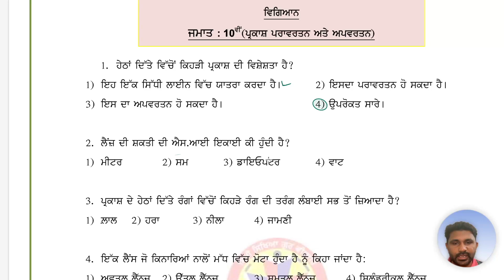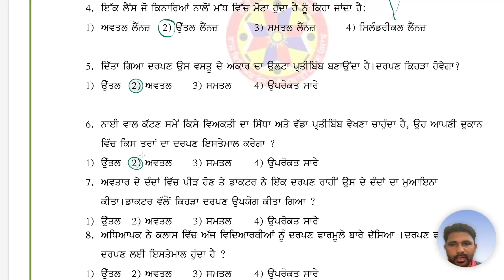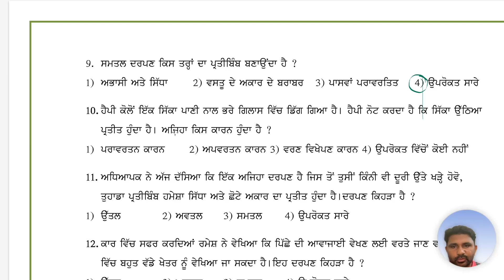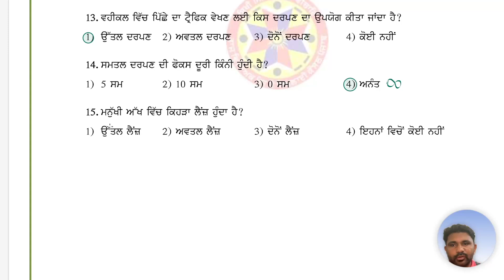Class 10th sheet 1 science ਜਮਾਤ ਦਸਵੀਂ ਵਿਗਿਆਨ ਸ਼ੀਟ 1